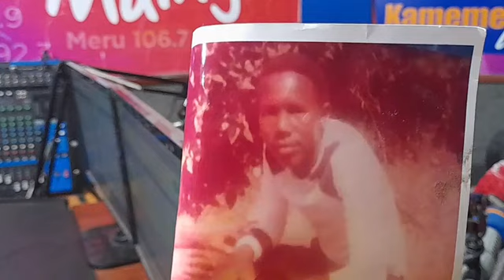Mwana wakwa wa mbere aiyirwo agicoka akiuragwo, thutha wa mwaka umwe Collins wakwa araiywo